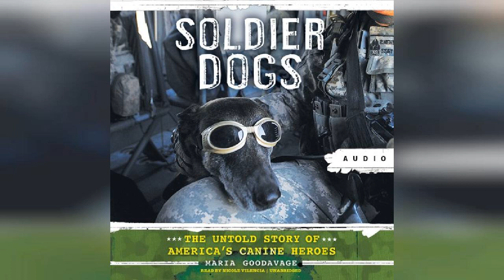Soldier Dogs: The Untold Story of America’s Canine Heroes | Audiobook Sample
Soldier Dogs: The Untold Story of America’s Canine Heroes

A leading dog-blogger offers a tour of military working dogs’ extraordinary training, heroic accomplishments, and the lasting impact they have on those who work with them.People all over the world have been riveted by the story of Cairo, the Belgian Malinois who was a part of the Navy SEAL team that led the raid on Osama bin Laden’s compound. A dog’s natural intelligence, physical abilities, and pure loyalty contribute more to our military efforts than ever before. You don’t have to be a dog lover to be fascinated by the idea that a dog - the cousin of that furry guy begging for scraps under your table - could be one of the heroes who helped execute the most vital and high-tech military mission of the new millennium.Read more